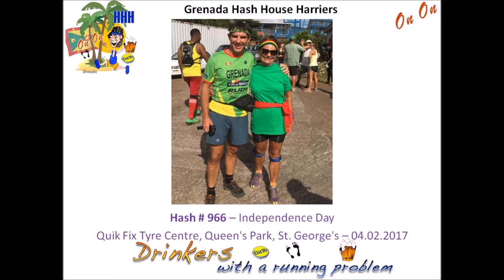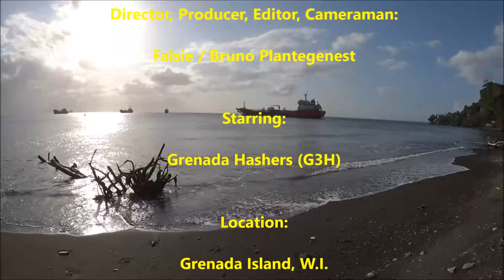Hash 966 Video - Independence Day - St George's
Grenada Hash House Harriers - Hash 966 / Independence Day
Quik Fix Tyre Centre, Queen's Park, St. George's – 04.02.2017